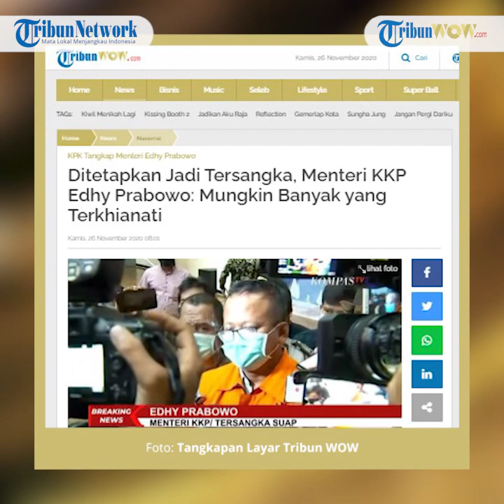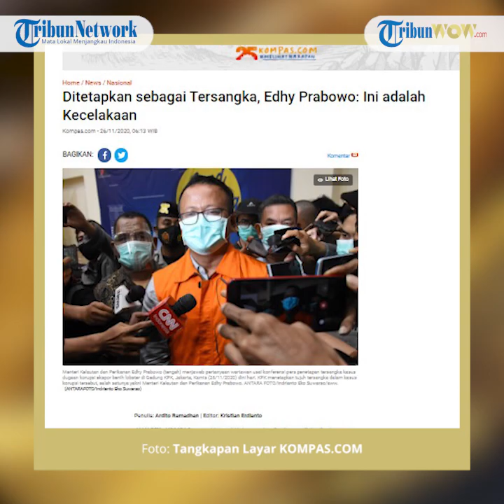Ditetapkan Tersangka oleh KPK, Edhy Prabowo Kenakan Rompi Orange: Saya Tidak Akan Lari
TRIBUN-VIDEO.COM- Menteri Kelautan dan Perikanan Edhy Prabowo meminta maaf kepada masyarakat karena terjerat kasus dugaan korupsi terkait izin ekspor benih lobster.

Edhy menyebut kasus yang menjeratnya itu sebagai sebuah kecelakaan.

"Saya juga mohon maaf kepada seluruh masyarakat, seolah-olah saya pencitraan di depan umum, itu tidak, itu semangat. Ini adalah kecelakaan yang terjadi," kata Edhy di Gedung Merah Putih Komisi Pemberantasan Korupsi (KPK), Kamis (26/11/2020).

Edhy menyatakan akan bertanggung jawab atas kasus yang menjeratnya.

Artikel ini telah tayang di Kompas.com dengan judul "Ditetapkan sebagai Tersangka, Edhy Prabowo: Ini adalah Kecelakaan", Klik untuk baca